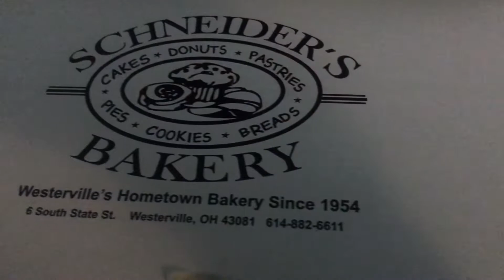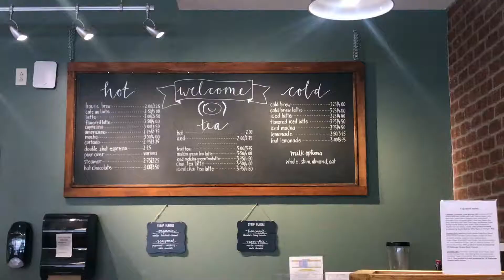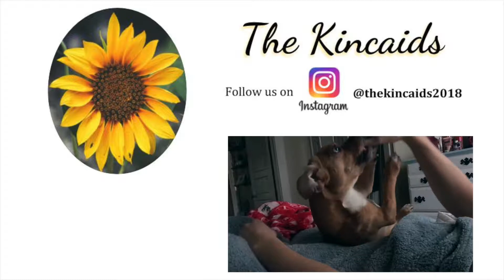Rise, Shine, and Happy Bean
Today was filled with a lot of small, but magical moments. We got to enjoy a nice, calm breakfast, Meghan got to have some much-needed girl time, and in between vlog shots, we watched Criminal Minds.

WE HAVE DECIDED TO DO SOMETHING BIG! Whoever comments FIRST stating the number of times that Meghan STARTED a clip by saying "Alright" or "Alrighty" gets a prize. If no one comments, then we keep the prize. Ha.

Thank you for visiting our channel! We are The Kincaids. We are a newly-married couple from Ohio and we are both full-time college students. Life is crazy, but we love it and we want to share the beauty of it all with you.